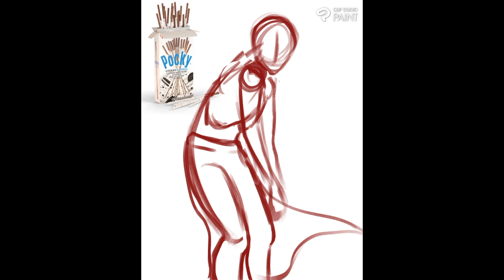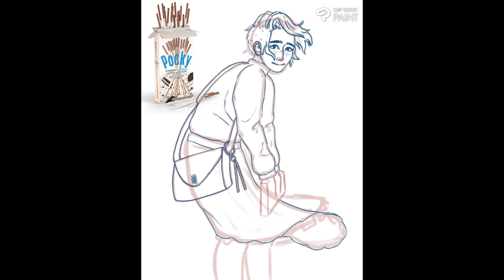Cookies and Cream Pocky Human Design SPEEDPAINT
I FIXED THE WEIRD SIZING ISSUE
I don't know why I get so drained from editing videos but I'll do my best to get the last pocky design out soon!